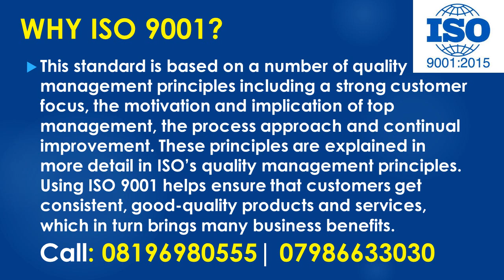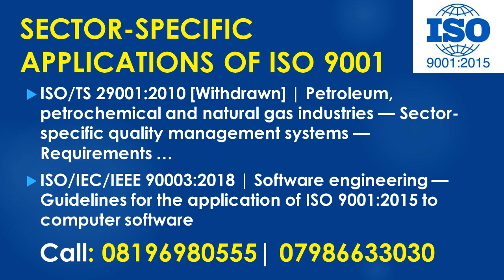Online Apply For ISO 9001 Certification In Bangalore- ISO 9001 2015 Near Me- Call: +91-8196980555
Apply For ISO CERTIFICATION INDIA: ISO 9001, ISO 14001, OHSAS 18001, ISO 22000, HACCP, and CE MARKING

People also ask:
What does it take to become ISO 9001 certified?
How do I get ISO 9001 certified in Australia?
What does it mean to be ISO 9001 certified?
How much does ISO certification cost?